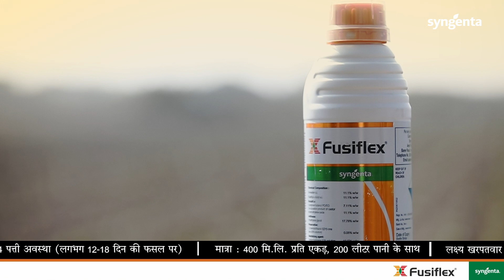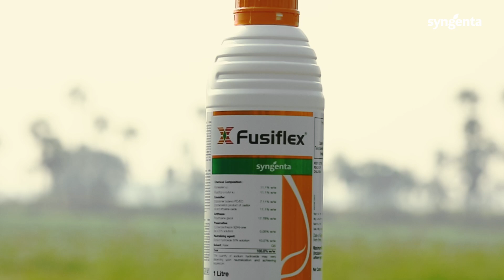Syngenta | Fusiflex - 2022 | Rajasthan | Kota | Grower Testimonial | Hindi